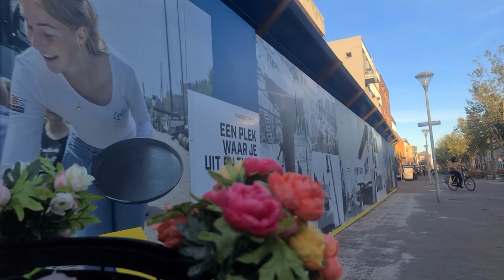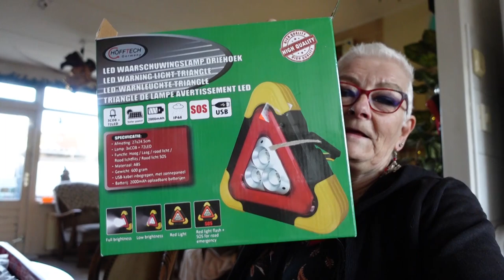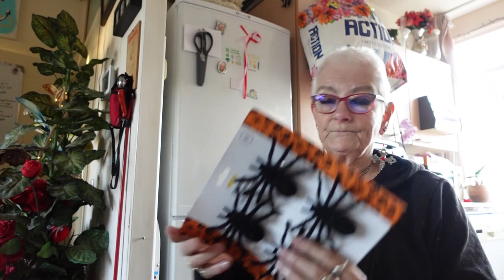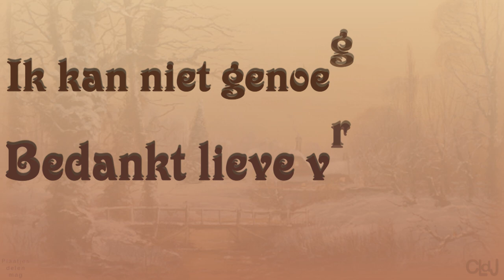di 17 okt | Even ontour wat mis ging | Visite van Marjo , Anna , Patrick & Sky. #1990